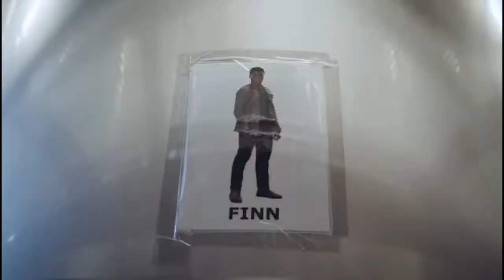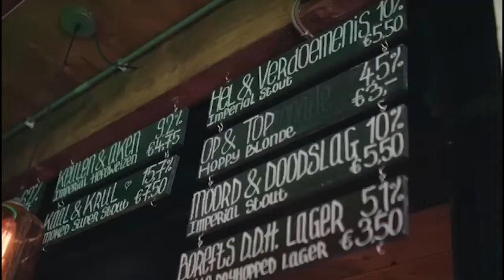Provinciebox Zuid-Holland - Brouwerij De Molen